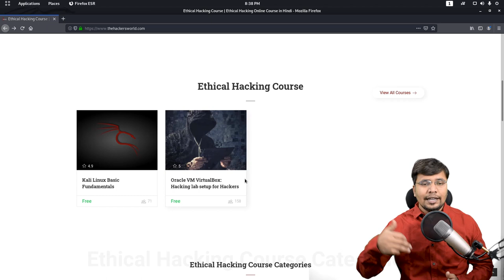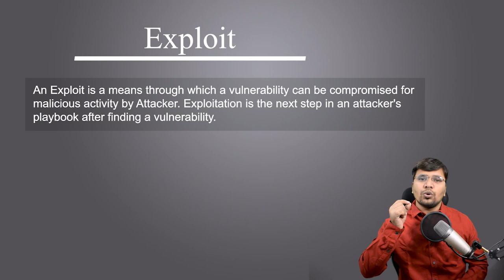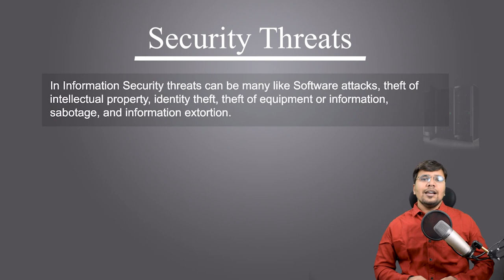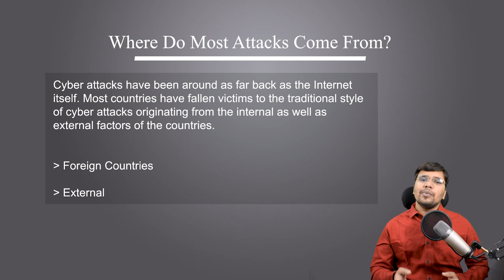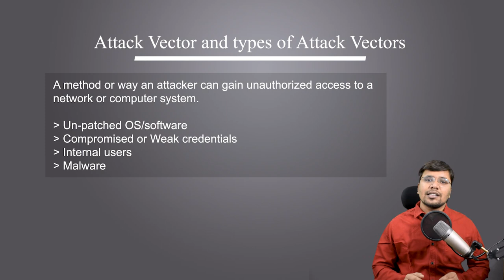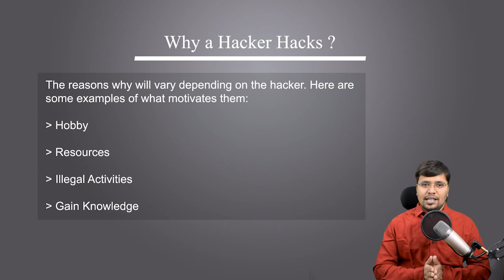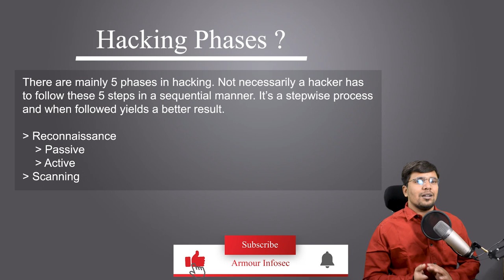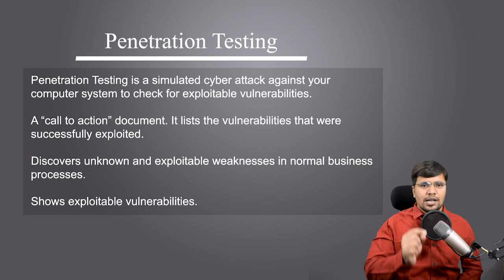Ethical Hacking Course | Cyber security | Information Security | Class 1 - Hindi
02:25 - Hacking
Hacking is the process of gaining unauthorized access into a computer system, or group of computer systems. Hacking is also defined as a form of cyber crime which is punishable by law.

03:43 - Ethical Hacking
Ethical hacking involves an authorized attempt to gain unauthorized access to a computer system, application, or data. This practice helps to identify security vulnerabilities which can then be resolved before a malicious attacker has the opportunity to exploit them.

05:09 - Vulnerability
Vulnerability is a weakness within a security which can allow attackers to gain unauthorized access to or perform unauthorized actions on that system.

06:38 - Exploit
An Exploit is a means through which a vulnerability can be compromised for malicious activity by Attacker. Exploitation is the next step in an attacker's playbook after finding a vulnerability.

07-29 - Exploit Classifications
07:34 - Unauthorized Data Access – It refers to when someone/something has access to a location that was not intended or not wanted.

07:51 - Arbitrary Code Execution – It is used to execute any commands of an attacker’s choice on a target machine or a process. This is a bug in software that gives an attacker a way to execute arbitrary code.

08:17 - Denial-of-Service attack (DoS attack)– This attack will ask a server for information from multiple sources at the same time, this will result in to much allocated memory and server will crash to the amount of traffic. This will result in a shutdown, or reboot, or total system crash

09:01 - Web Exploitation – Exploitation of the vulnerable Web Services on both Client Side as well as Server Side. E.g. Cross-site scripting, CSRF, SSRF etc.

09:10 - Daisy-chaining
A daisy chain is an interconnection of computer devices, peripherals, or network nodes in series, one after another.

09:47 - Botnet
A botnet is a collection of Internet-connected devices, each of which is running one or more bots. Botnets can be used to perform Distributed Denial-of-Service (DDoS) attacks, steal data, send spam, and allows the attacker to access the device and its connection.

10:59 - CIA TRIAD
The CIA Triad is a well-known, venerable model for the development of security policies used in identifying problem areas, along with necessary solutions in the arena of information security.
 Confidentiality
 Integrity
 Availability

11:33 - Security Threats
 In Information Security threats can be many like Software attacks, theft of intellectual property, identity theft, theft of equipment or information, sabotage, and information extortion.
 Hosts
 Applications
 Physical
 Human
 Natural
 Network

19:29 - Where Do Most Attacks Come From?
 Cyber attacks have been around as far back as the Internet itself. Most countries have fallen victims to the traditional style of cyber attacks originating from the internal as well as external factors of the countries.
 Foreign Countries
 External
 Internal

20:12 - Attack Vector and types of Attack Vectors
 A method or way an attacker can gain unauthorized access to a network or computer system.
 Un-patched OS/software
 Compromised or Weak credentials
 Internal users
 Malware
 Ransomware
 Botnets
 Lack of security policies
 Mobile devices

24:50 - What skills should an Ethical Hacker have?

Ethical hackers are skilled professionals with knowledge of tools and methodologies to uncover vulnerabilities in any organization’s IT infrastructure.

 Expert with Programs and Networks
 Proficient with Vulnerability Research
 Mastery with Diverse Hacking Techniques
 Explicit Permissions in Writing
 No means No!
 Report All of Results

26:00 - Why a Hacker Hacks ?

28:00 - Types of Hackers ?

30:47 - Hacking Phases
 There are mainly 5 phases in hacking. Not necessarily a hacker has to follow these 5 steps in a sequential manner. It’s a stepwise process and when followed yields a better result.

 Reconnaissance
 Scanning
 Gaining access
 Maintaining access
 Clearing tracks

37:00 - Vulnerability Assessment
37:52 - Penetration Testing